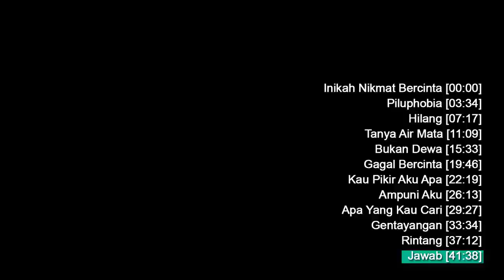ARMADA BAND - ALBUM BALAS DENDAM 2008 - LAGU TERBAIK ARMADA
Balas Dendam merupakan sebuah album musik kedua karya Kertas yang dirilis pada tahun 2008. Namun, untuk album kedua ini, mereka mengubah nama grup menjadi Armada. Album ini berisi 12 buah lagu.

Selamat mendengarkan.

Terima Kasih.